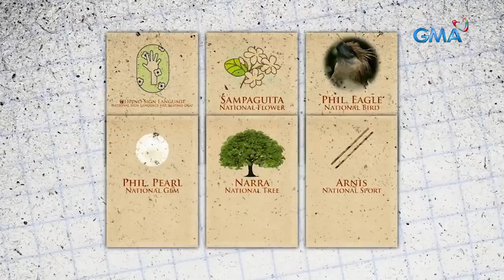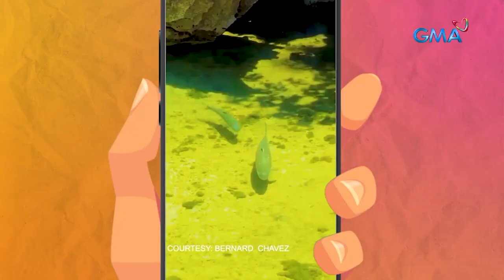Ang misteryosong bangus sa isla ng Caramoan! | AHA!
Aired (May 1, 2022): Sabay-sabay nating alamin ang kuwento kung bakit nga ba naging mahiwaga ang mga bangus sa Matukad Island sa Caramoan! Panoorin ang video.